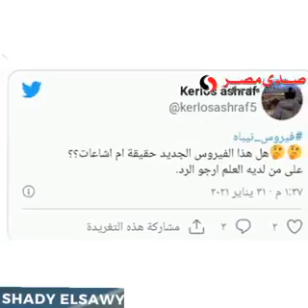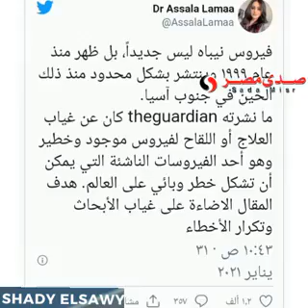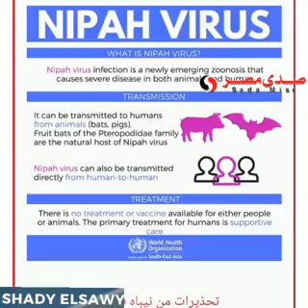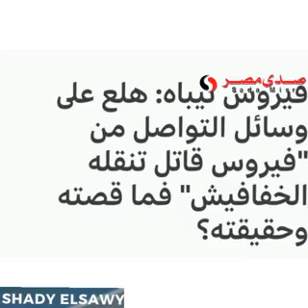فيرس جديد يجتاح العالم ومعدل الوفيات مرتفع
مونتاج واخراج: شادى الصاوى